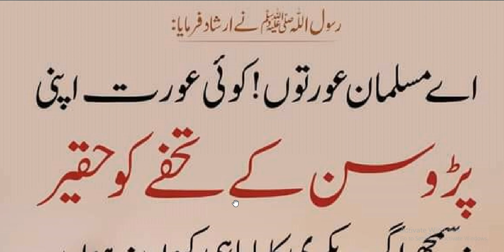Hazrat Muhammad ﷺ Ne Farmaya | toafay ko haqer samjna | پڑوسن کے تحفے کو حقیر سمجھنا